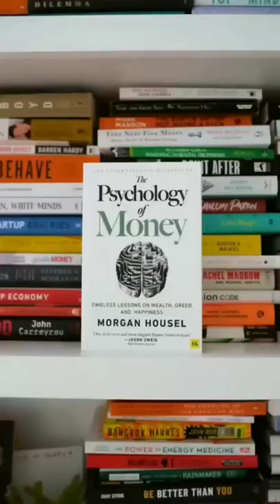Must read money books in your 20s